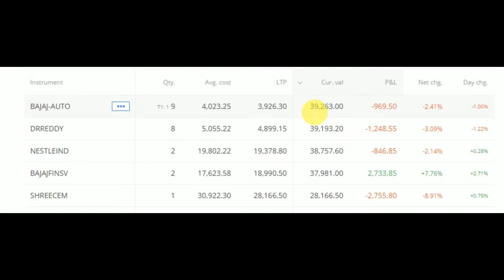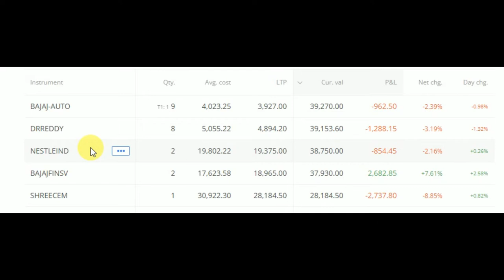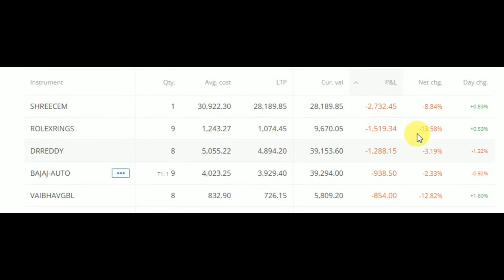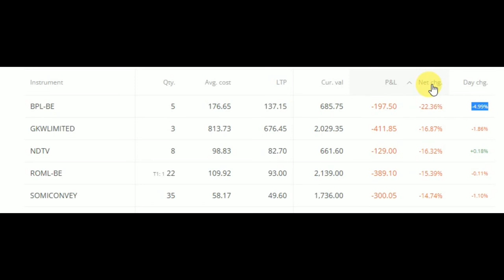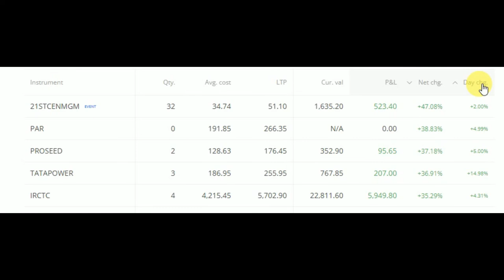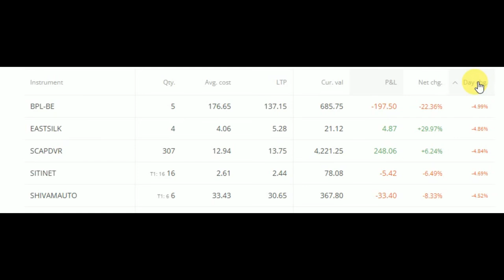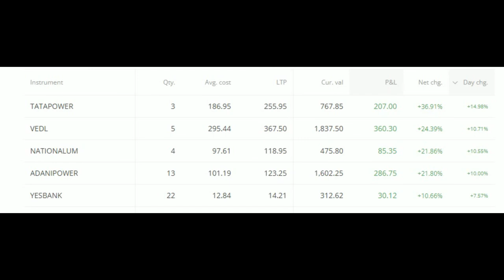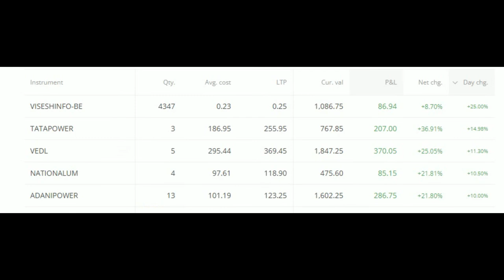5Share300Days [Hindi] : My Portfolio live update 18th Oct 2021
Open Account and starte Earning

Make Money online 💰LS Group

2. Click on brain 🧠 symbol
3. Click on " REGISTER NOW"
4. Submit your details
5. Join now and get 50$ credit from AI.MARKETING in 48 hours.
6. 125$ is ideal investment if you do.

1.Download this app.
2.Click on sign up.
3.Valid upline ..write down my ID I.e. 56402853
4. Choose country.
5.Verify your mobile number.
6. Submit all details asked there.
7. Choose distributor id
8. Create Password as Love123$

Be 1 Grow Together, Wish you Weallth.

To Make Videos like this :Discount Offer